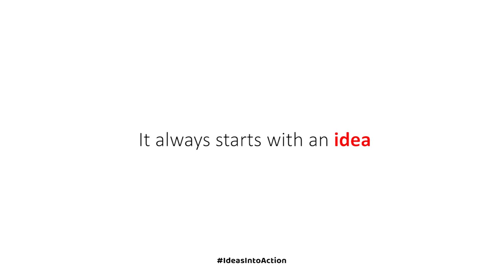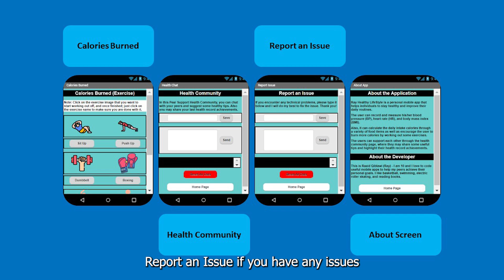Kids Can Code Too!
In this video, Raaid Qiblawi, aka Ray, is going to walk you through his coding journey, and tell you how coding brought him all the way to Silicon Valley… at only 11 years old! A message to all kids out there, you can code too!

Facilitator: Reine Naji